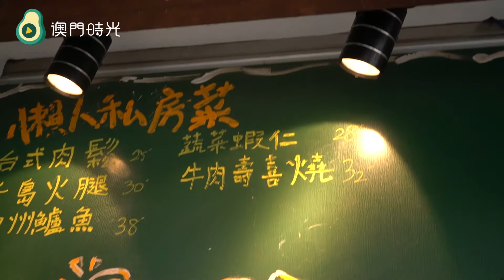【澳門美食攻略】食個小鮮肉早餐，即刻就醒神！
💪減少出門在家抗疫 都唔好忘記食嘢要營養均衡
😮起床食個正宗台式早餐 小鮮肉 懶人早餐屋 即刻為你送到！
🍔烤肉漢堡 🥞鬆餅 🥪三明治 ...好吃到即刻充滿活力！

🎈時光獨家會員:消費享8.5折優惠🎉

📍位置：威龍花園地下D座